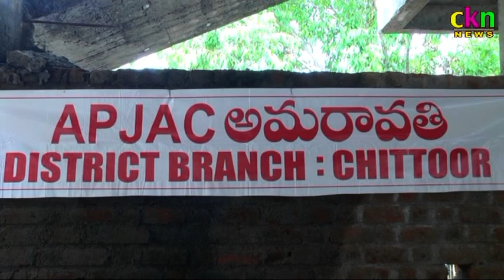Ckn News On 21-08-19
Chittoor Local News